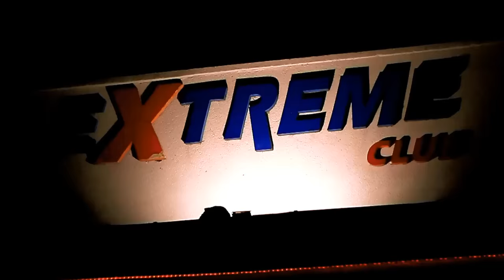Andrzejkowa zapowiedź w Clubie Extreme Suchań 2015